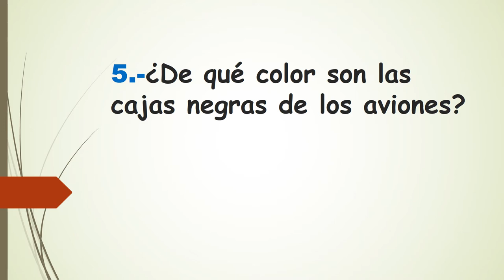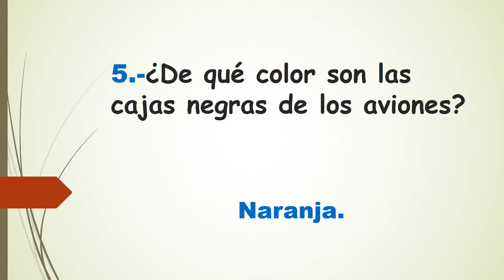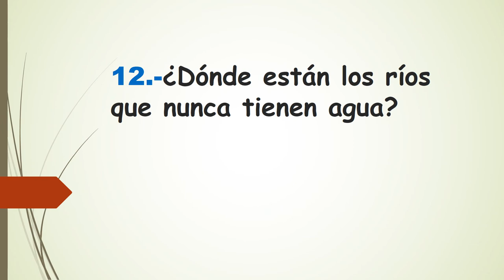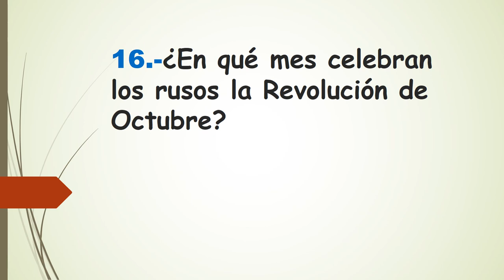PREGUNTAS CAPCIOSAS DE LÓGICA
Biblioteca YT